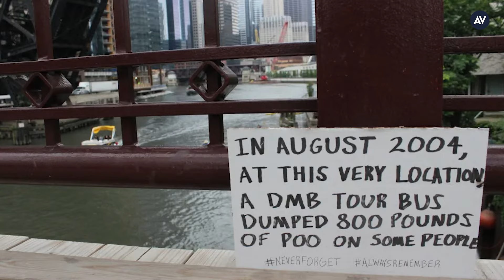The Poop Bus: Dave Matthews Band shit all over Chicago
18 years ago, the Dave Matthews Band shit all over Chicago. August 8th marks the anniversary of the infamous Dave Matthews Band Chicago River incident where the band's tour bus dumped waste off a bridge onto a sight-seeing boat.